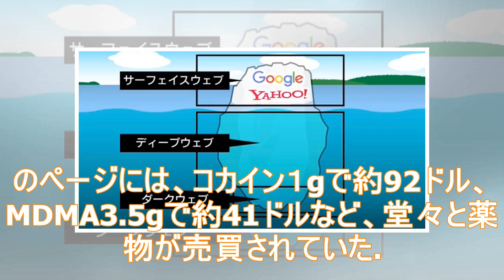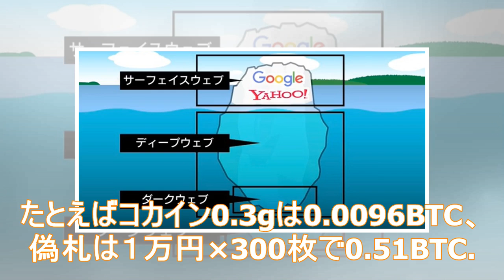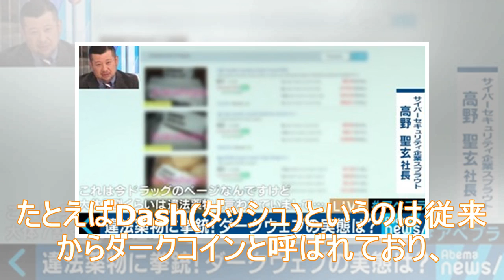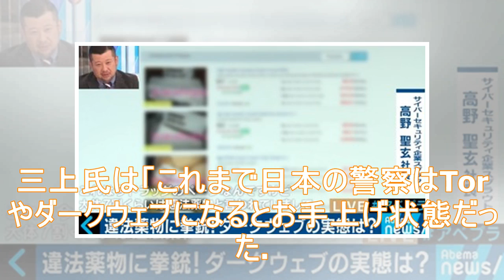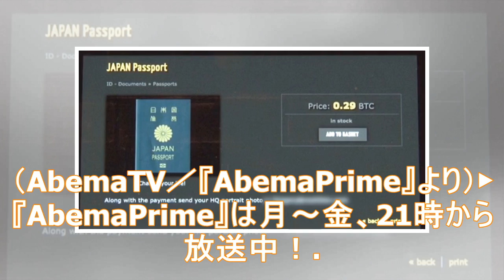仮想通貨"ダークコイン"で決済、警察庁が初の本格調査へ！ 武器、殺人請負、内部情報などが売買される「ダークウェブ」の世界